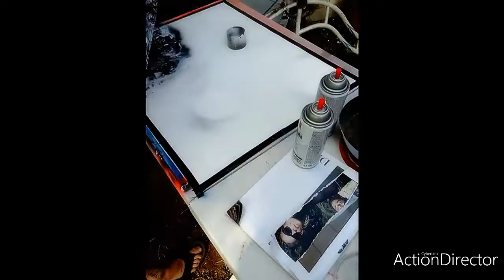SPRAY PAINT ART- How to make Black and white galaxy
Hey guys here is a tutorial on how to make a spray paint art video from scratch.

-Paper Spray Paint art.

Spray Paint Art by Diamond Rob.

All Editing done by: Sunni Rey!